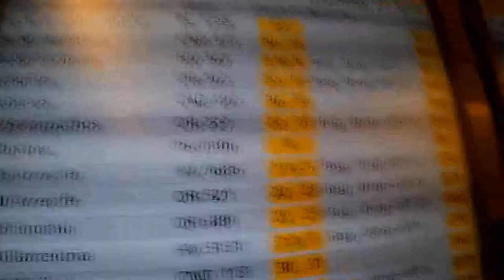Turkije 2017 || Eftalia Village #1 - Rens en Timo komen later? || RENS VIDEO'S